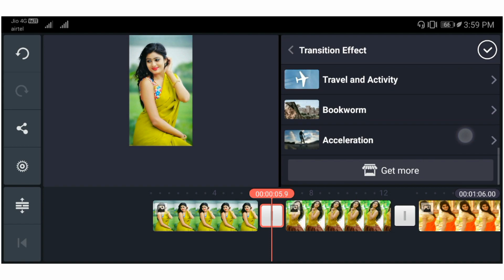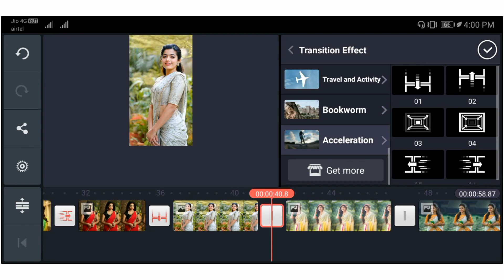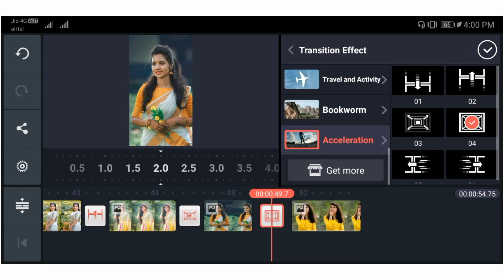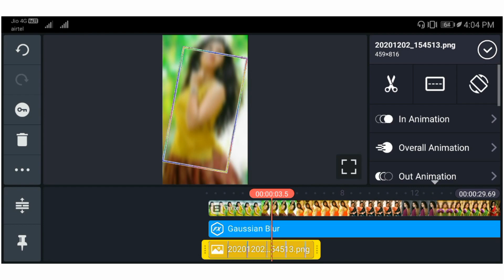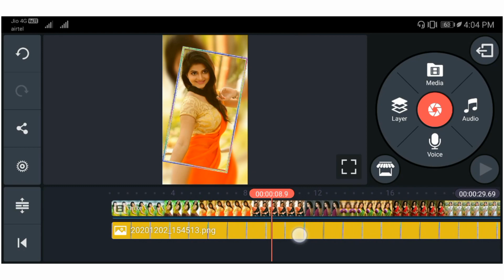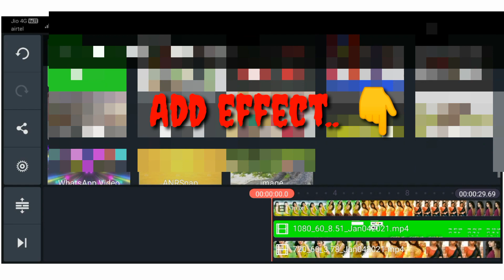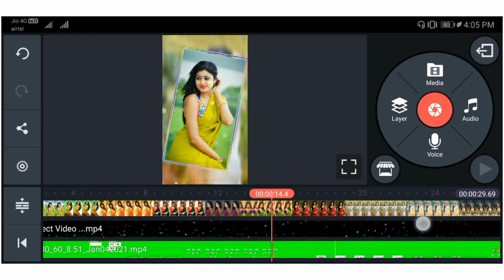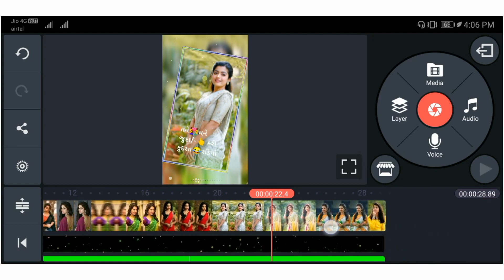Gujarati Full Screen Status Kaise Banaye Kinemaster Me || Kinemaster Video Editing 2021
BOOMBAAMEDITING
Boombaamyt

મિત્રો વિડીયોમાં કોઈ પણ સવાલ હોય તો કમેન્ટ કરો..